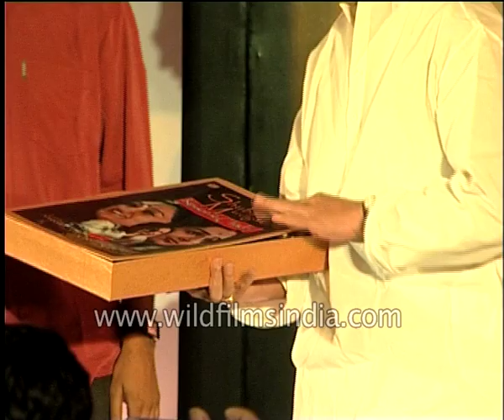Wrap around the album Kisson ki Chadar woven by Nivedita Joshi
Tales from a winning triumvirate, Kisson Ki Chadar, a finely woven album with the poignant word picture was released recently. The lyrics of the album penned by Nivedita Joshi, are mostly cult from her own experiences. Nivedita Joshi says "That where life ends, poetry begins and where you feel that now poetry is ending, life comes back to you. Then there are times when they walk together, they intermingle and then they go away."

Born and educated in Allahabad, Nivedita was 15 when she was stricken by slip disc-cervical spondylolysis which rendered her virtually bedridden. She lost all hope as she suffered perpetual pain for almost 12 years and was practically on a wheelchair. She recalls not discussing her condition or sharing her reports with Iyengar when she first met him, but “Guruji saw the skin of my neck and said ‘I am ashamed that for six months you have been practising my yoga and you don't have any confidence and progress in your condition’. You will start coming to me from tomorrow'." The conviction in Iyengar’s voice made her "surrender to his vision". And by the 12th day of her practice regained the confidence she lost 12 years ago.